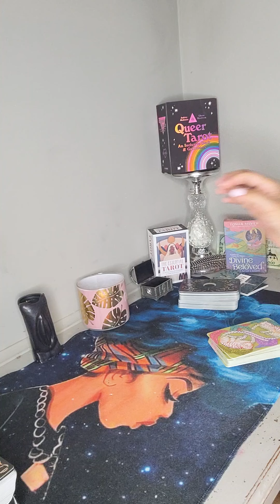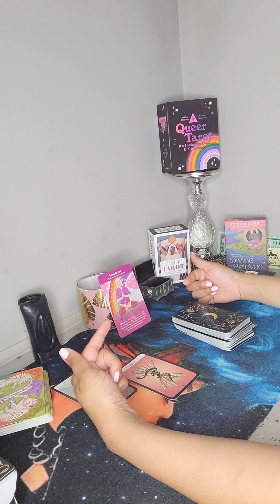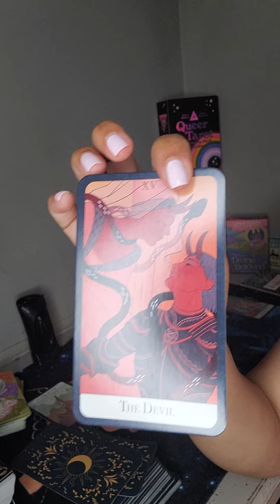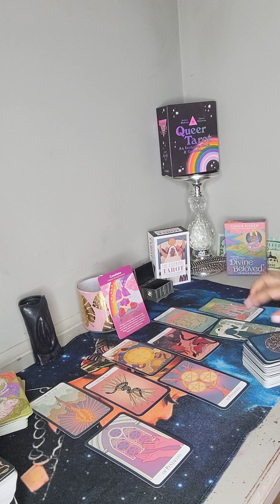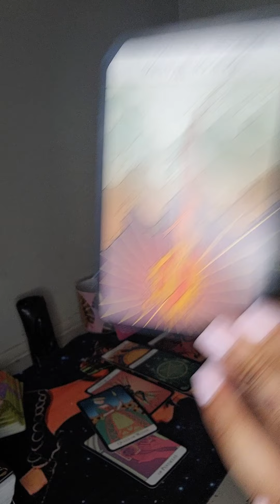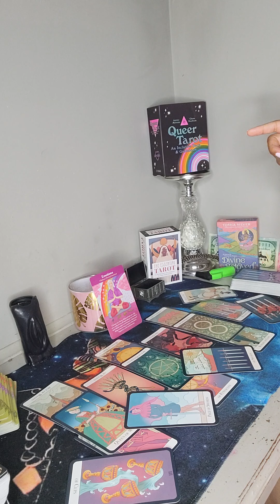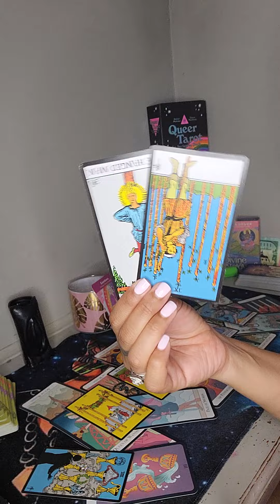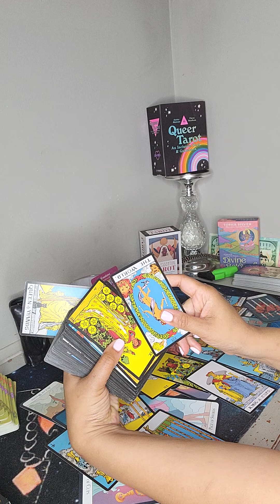Cancer/Leo cusp ❤️‍🔥 Just when you thought spirit forgot about you 🤴🏾👸🏽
Cancer ♋/Leo ♌  🦀 🦁